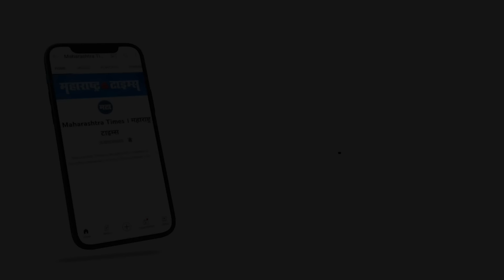Baramati Lok Sabha चित्र बदलणारा हुकमी एक्काच फुटणार? फडणवीसांचं टेन्शन वाढलं | Maharashtra Times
बारामती. महाराष्ट्रातल्या लोकसभा मतदारसंघातील एक अशी जागा जी भाजपला काहीही करून जिंकायचीय. २०१४ ला रासप नेते महादेव जानकर यांच्या रूपात भाजपने राष्ट्रवादीच्या खासदार सुप्रिया सुळेंना तगडी टक्कर दिली. ज्या मतदारसंघात सुप्रिया सुळे लाख ३ लाख मतांनी विजय मिळायच्या त्याच मतदारसंघात केवळ ६९ हजार मतांनी सुप्रिया सुळे विजयी झाल्या. गोपीनाथ मुंडेंचं नियोजन आणि जानकरांसारखा पवारांना थेट भिडणारा उमेदवार यामुळे २०१४ ला बारामतीत हादरे बसले. २०१९ लाही कांचन कुल यांच्या रुपाने भाजपने अशीच मात देण्याचा प्रयत्न केला, तर २०२४ ची तयारीही सुरु झालीय.. पण आता महादेव जानकरच स्वतंत्र लढण्याच्या घोषणेने भाजपची अडचण झाली आहे. भाजपच्या मिशन बारामतीला जानकर यांच्या नव्या घोषणेने ब्रेक लागू शकतो का? भाजपसाठी महत्त्वाचे असलेले जानकर भाजपाला धक्का देणार का? भाजपच्या मिशन बारामतीच्या स्वप्नांला कसा सुरुंग लागणार हेच या व्हिडीओत पाहू...